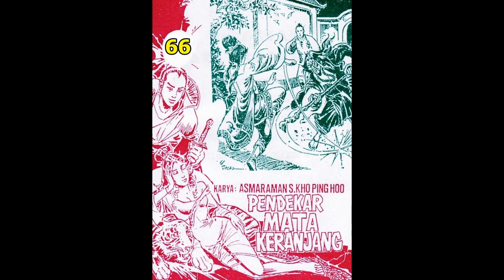Seri Cerita Silat PENDEKAR MATA KERANJANG JILID 66